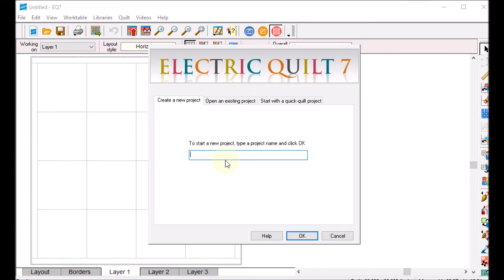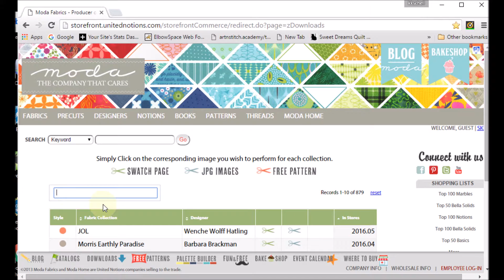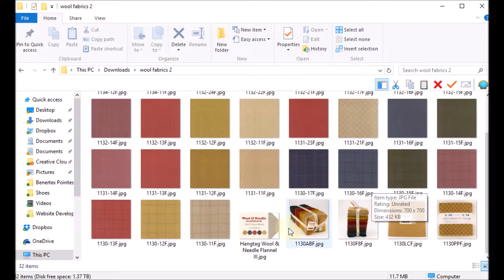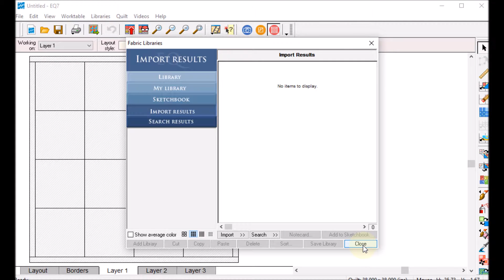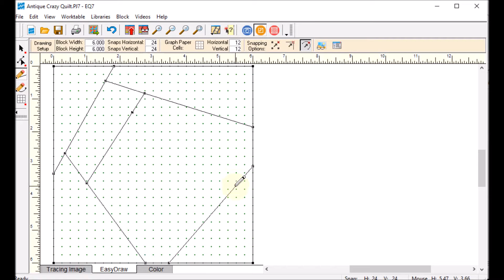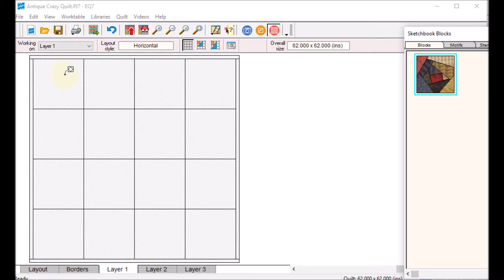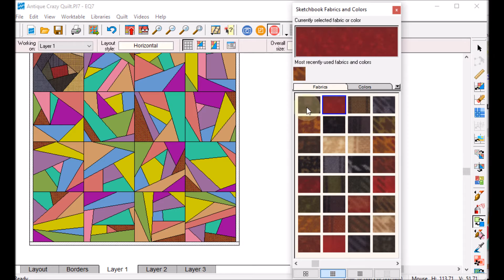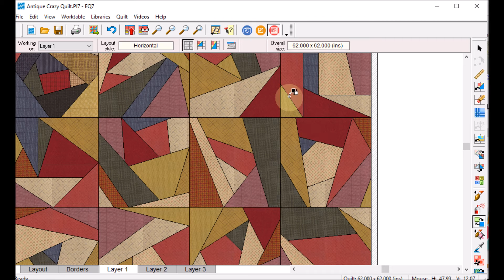Antique Crazy Quilt an Electric Quilt Tutorial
I saw a photo of this quilt in the latest issue of Quilt Mania.  The quilt intrigued me, so I was able to do a little more research about it online.

I loved the superimposed circles on the background of a crazy quilt, which provides some semblance of order.  The quilt was made of wools with a cotton backing.  A note sewn to the quilt says "Mrs. C.H. Boyer from Aunt Hannah Walters".

The quilt is from Lancaster County, Pennsylvania, circa 1890.  It measures 78" square.  It appears to be either Mennonite or Amish in origin.
 For my next two Electric Quilt video tutorials, I thought I would share with you how I recreated the quilt.

This week I will cover the setting and the crazy quilt blocks.  I will also share with you how I imported a fabric collection from Moda.

If you to read more (and get the fabric link) check out my related blog post